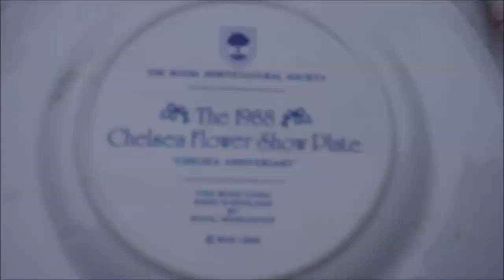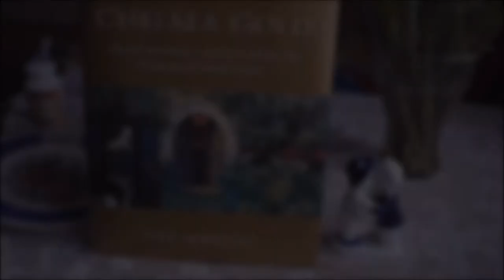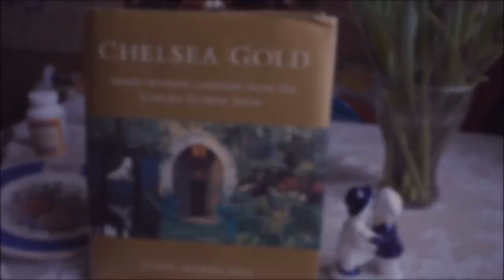Тарелочка с блошиного рынка в Москве. ДЕТЕКТИВНАЯ ИСТОРИЯ. "Блошка" и мой прекрасный сад!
Блошиный рынок в МОСКВЕ и мой прекрасный сад. Что общего? Все началось с "Блошки" в Музее Москвы. Уникальная тарелочка напомнила мне другую такую же тарелочку и, как это не удивительно звучит знаменитую Международную выставку и конкурс садов в Челси в Великобритании.